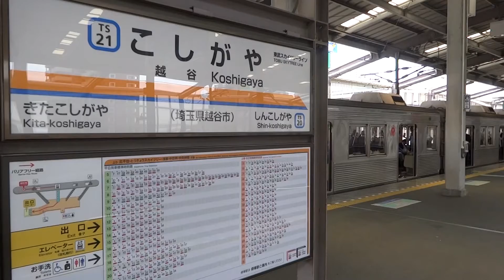越谷駅 東武スカイツリーライン